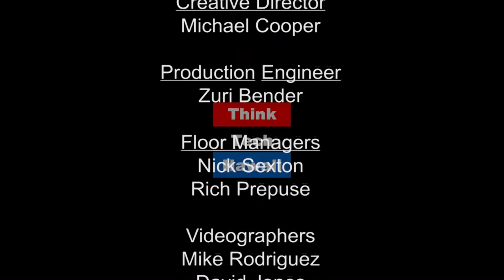Singapore Sling I: Security Perspectives from the Center of Maritime Southeast Asia - Bernard Loo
Dr. Bernard Loo Fook Weng of RSIS corresponds from Singapore to discuss the Center of Maritime Southeast Asia's perspective of security.